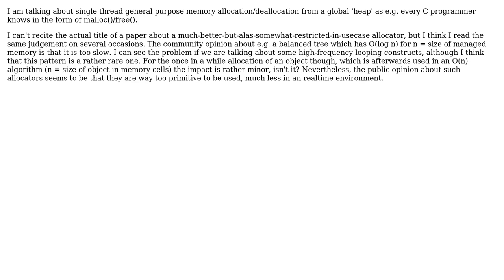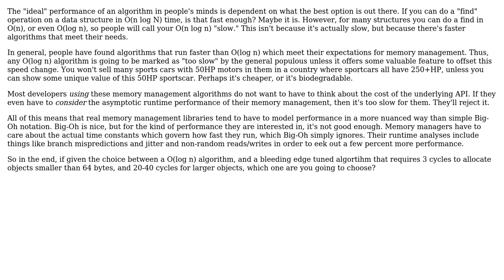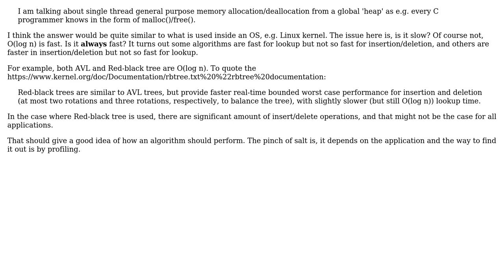Is O(log n) for memory management considered slow? (3 Solutions!!)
Is O(log n) for memory management considered slow?

With thanks & praise to God, and with thanks to the many people who have made this project possible! | Content (except music & images) licensed under CC BY-SA | Music | Images & others | With thanks to user Vroomfondel user imel96 user hotpaw2 user Cort Ammon and the Stack Exchange Network Trademarks are property of their respective owners. You are responsible for your own actions.